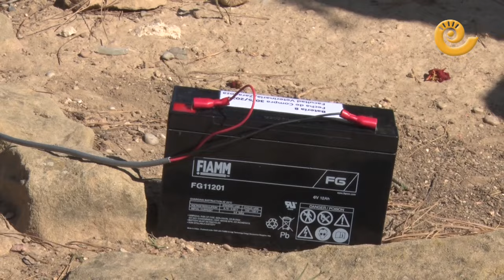Prueba piloto en ALCAÑIZ para controlar la transmisión de ENFERMEDADES por MOSQUITOS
La ciudad de Alcañiz cuenta desde hoy con una trampa para atrapar mosquitos que puedan ser portadores de la enfermedad de la fiebre del Nilo. Profesores de la Universidad de Zaragoza y técnicos de Salud Publica de la DGA trabajan conjuntamente en una investigación que pretende estudiar como esta y otras enfermedades se trasmiten en la comunidad. El parque Delicias, Utebo, Binefar y la Sierra de Albarracín son los otros lugares en los que se esta llevando a cabo las pruebas piloto.